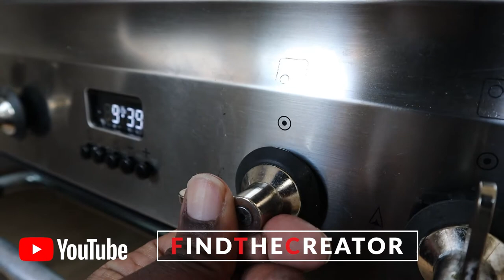Vlog #14 Lekker Koken Voor Mijn Buurvrouw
Vlog #14 Lekker Koken Voor Mijn Buurvrouw die helaas helemaal in de kreukels ligt. Ik heb een aantal recepten gemaakt. Sommige gerechten zelfs voor het eerst. Ik hoop dat je ze er van gaat genieten. Soms wannneer iemand het moeilijk heeft of door donkere tijden gaat. Dan is praktiche hulp gewoon de juiste manier om bij te dragen!